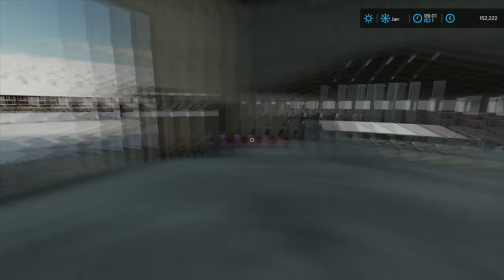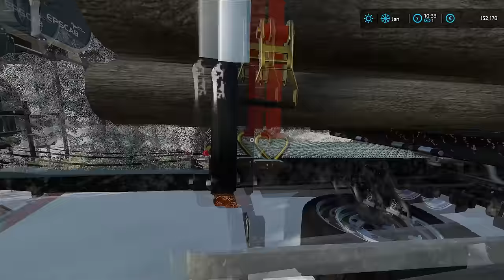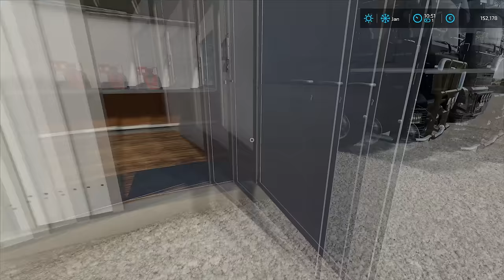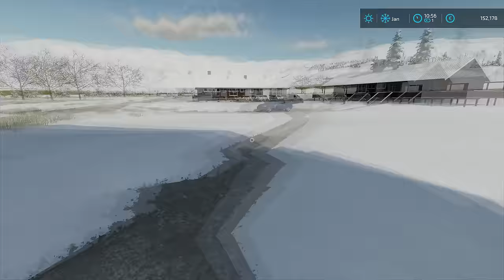VOLVO in DEEP SNOW with CHAINS and WINCH | Forestry on RENNEBU | FS22 Platinum Edition | Episode 19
Check out the map maker OlaHaldor!

Today we are in Rennebu and we have to transport the logs from the mountain to the Sawmill. We started by jumping into the Mercedes Sprinter and going to the bottom of the mountain. When we arrived there we parked the van and then jumped into SnowCat and headed to the top of the mountain. On the way to the top, we stopped at the container and put on the Husqvarna safety equipment. Then we continued our way to the top of the mountain where the logs were. After we got to our destination, we parked the SnowCat and then we got our Husqvarna 266XP chainsaw and meter. We measured the logs to 5-meter lengths and then we used a chainsaw to cut them. It took us some time to cut all the logs but we managed to do it. Then we jumped back into the SnowCat and headed down the mountain to the van. On the way down, we stopped again at the container and removed the Husqvarna safety equipment and then we counted our journey. After we got to the van, we parked the SnowCat and jumped into the van, and headed to the Sawmill. When we arrived there, we parked the van and then talked with the workers. We had a mechanic come earlier to the Sawmill and install chains on all tires and winch on the Volvo FH16 timber truck. So we jumped into the truck and pulled it out in the middle of the yard and inspected the work he did. Everything was how we wanted it so we headed to the top of the mountain to get the logs. On our way to the top, the more we drove up the mountain the truck more struggled. Halfway through the trip, we had to start using the winch to pull the truck up the snowy road. So this took us a lot of time to get to our destination but we managed to do it. When we arrived at the top, we unfolded the truck and unloaded the trailer. Then we set up the bunkers on the truck and trailer and started loading logs. After we got the truck and trailer fully loaded, we strapped the logs, folded the crane, and headed to the Sawmill. The drive to the Sawmill going down the mountain was pretty good and without any issues. When we got there, we unloaded the logs and started the production of new products.

🖥️PC Specifications:
Case: Corsair iCUE 5000X RGB TG BLACK
Processor: AMD Ryzen 9 3900X AM4
Motherboard: GIGABYTE MB B450 AORUS ELITE
Graphics Card: Gigabyte RTX 2070 SUPER 8GB
RAM: Corsair Dominator Platinum RGB 2x16GB 3600MHz CL14
Power Supply: Thermaltake RGB 650W
SSD-1: Samsung 970 EVO NVMe M.2 1TB
SSD-2: Intel 660P M2 NVME 3 500 GB
HDD: WDC WD10EZEX 1TB

0:11 - 4:17 Aurora B.Polaris - ANYTH1NG (ft. LXST ANGELES)
4:18 - 8:02 IZECOLD - Close (feat. Molly Ann) [Brooks Remix]
8:03 - 11:06 Rogers & Dean - Jungle
11:07 - 14:37 Doctor Neiman - Wait For Me (Feat. Micah Martin)
14:38 - 17:53 Domastic & Anna Yvette - Echoes
17:54 - 22:25 OLWIK - Taking Over (feat. Alexa Lusader)